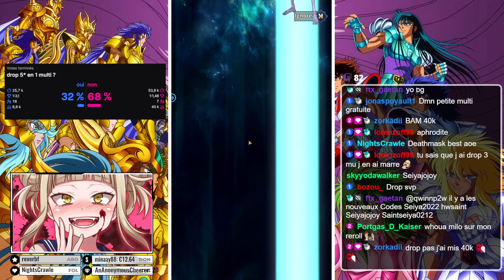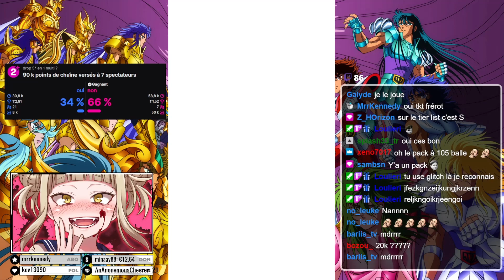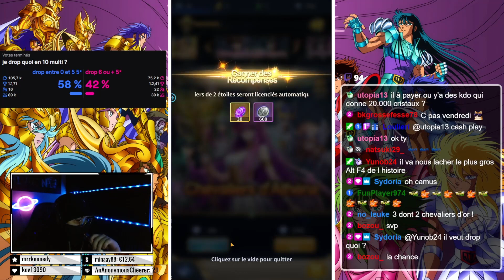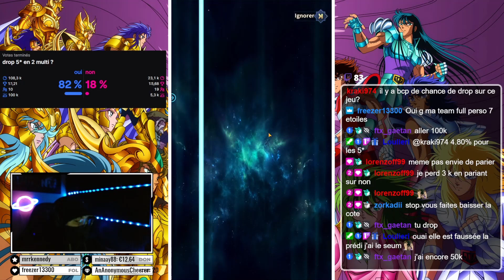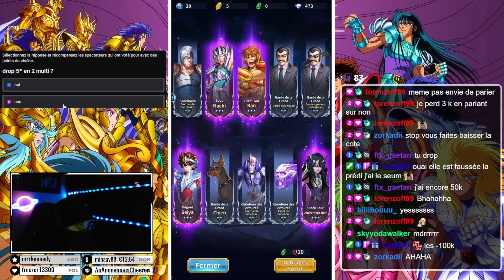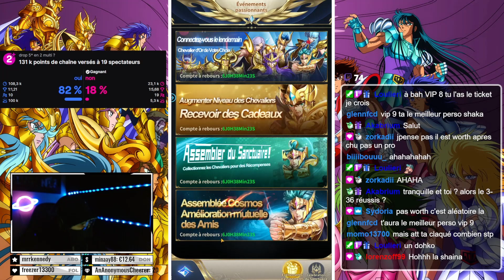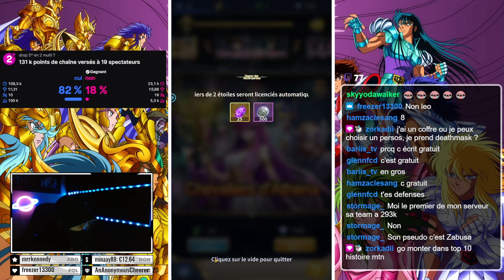250 INVOCATIONS POUR TOP 1 ! JE PETE UN CABLE EN LIVE !! - SAINT SEIYA LEGEND OF JUSTICE